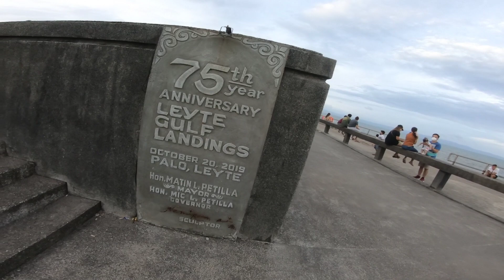MATINDING BAKBAKAN / ARAW NA DI MALILIMUTAN / PHILIPPINE LOOP PART#3A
motor

ft: @BoyP24 @byahewithken  @jmtravelmotovlog62 @motogeepee2026 @DjanFox